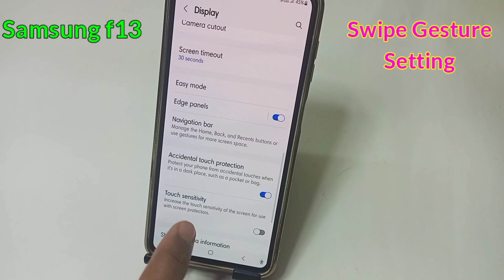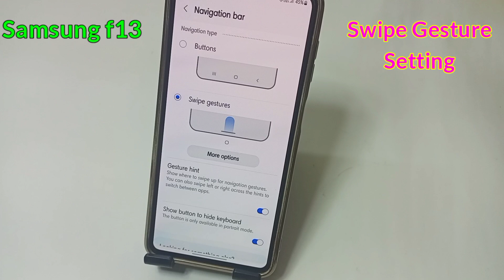Samsung f13 me Swipe Gesture navigation setting | how to set gesture button in samsung f13 mobile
Hello friends aaj ki is video me maine aap logo ko bataya hai ki Samsung galaxy f13 mobile me swipe gesture navigation button on kaise karen